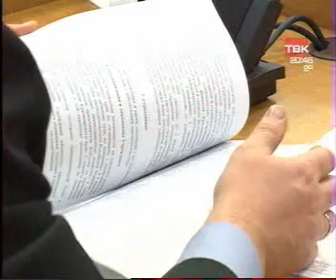progulki 0411 022